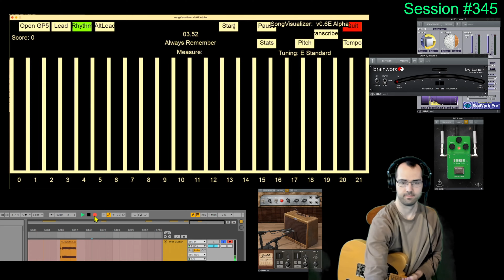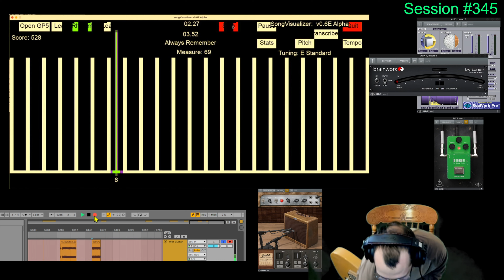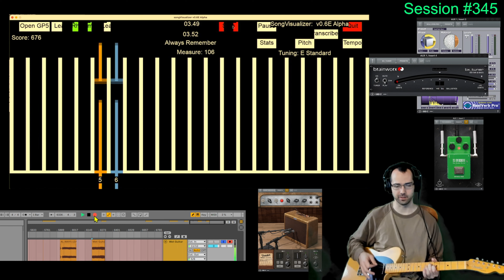Session #345 - #9 - Kyle Abent - Always Remember - Rhythm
Embark on a musical journey with Session #345, where I delve into a variety of genres and styles. This session kicks off with the high-energy riffs of Killswitch Engage's "Eye Of The Storm," followed by the bluesy grooves of Freddie King's "Hide Away."

Link Wray's "Rumble" gets a special focus with four unique tries, each exploring different facets of this iconic tune. The session then transitions back to Freddie King's "Hide Away," reaffirming the blues influence in my playing.

The highlight of this session is my own compositions from different albums. "Always Remember" and "B_Major" are showcased in multiple formats: Lead, Rhythm, AltLead, and a composite of all three, offering a full spectrum of my musical expression. These tracks are a testament to my versatility as a guitarist and composer, blending various elements into a cohesive sound.

Concluding the session are my experimental pieces "A_Sharp_Chinese_Mongolian" and "A_Pentatonic_Major," where I explore unique scales and tonalities, showcasing my innovative approach to guitar playing.

Join me in this eclectic mix of covers and originals, demonstrating not just my technical skills, but also my passion for exploring the vast world of music through the guitar.